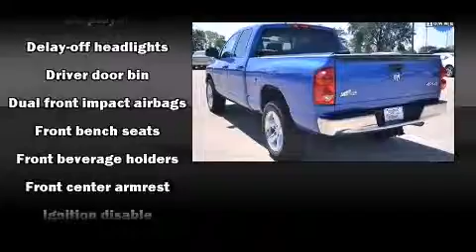2008 Dodge Ram 1500 Big Horn in Quincy, IL 62305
Shottenkirk Toyota
5333 Broadway

Here's a great deal on a 2008 Dodge Ram 1500. With fewer than 25,000 miles on the odometer, this vehicle proves competitive in its price class based on its condition and value. It features an automatic transmission, 4-wheel drive, and a powerful 8 cylinder engine. Dodge infused the interior with top shelf amenities, such as: delay-off headlights, speed sensitive wipers, a rear step bumper, a front bench seat, air conditioning, tilt steering wheel, and much more. Audio features include a CD player with AM/FM radio, and 4 speakers, providing excellent sound throughout the cabin. Dodge also prioritized safety and security with features such as: dual front impact airbags, ignition disabling, and 4 wheel disc brakes with ABS. We have a skilled and knowledgeable sales staff with many years of experience satisfying our customers needs. We'd be happy to answer any questions that you may have. Stop in and take a test drive!